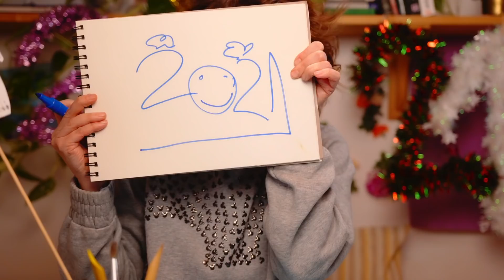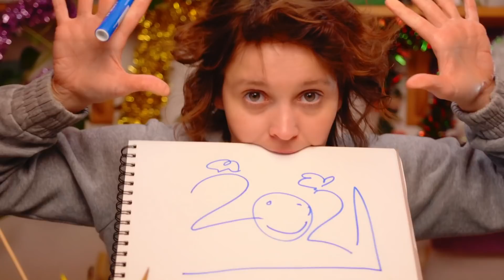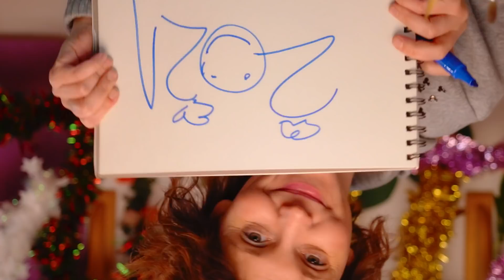Évet értékelek 2⃣0⃣2⃣0⃣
Sziasztok! ❤️
Az év első videójában visszatekintünk arra a sok jóra, ami tavaly történt volna, ha nem maradt volna el.🤭  Szó lesz még a fogadalmakról, ugye azok is gyakoriak ilyenkor. Szerintem idén lehetünk kicsit elnézőbbek magunkkal: olyat fogadjunk meg, amit könnyű is betartani.😇 Például megfogadhatod, hogy nem fogadsz meg semmit idén, leszámítva ezt.🙃 Boldog Új Évet mindenkinek!
Puszi!❤️
Anzselika

𝗛𝗮 𝘀𝘇𝗲𝗿𝗲𝘁𝗻𝗲́𝘁𝗲𝗸 𝗻𝗲𝗸𝗲𝗺 💕𝗼̈𝗿𝗼̈𝗺𝗲𝘁 𝗼𝗸𝗼𝘇𝗻𝗶, 𝗮𝗸𝗸𝗼𝗿 𝗻𝘆𝗼𝗺𝗷𝗮́𝘁𝗼𝗸 𝗺𝗲𝗴 𝗮 ❗𝗳𝗲𝗹𝗶𝗿𝗮𝘁𝗸𝗼𝘇𝗮́𝘀❗ 𝗴𝗼𝗺𝗯𝗼𝘁, 𝗱𝗲 𝗰𝘀𝗮𝗸 𝗵𝗮 𝘃𝗮𝗻 𝗵𝗼𝘇𝘇𝗮́ 𝗸𝗲𝗱𝘃𝗲𝘁𝗲𝗸. 𝗛𝗮 𝗽𝗲𝗱𝗶𝗴 𝗮 🔔 𝗰𝘀𝗲𝗻𝗴𝗼̋ 𝗴𝗼𝗺𝗯𝗼𝘁 𝗶𝘀 𝗺𝗲𝗴𝗻𝘆𝗼𝗺𝗷𝗮́𝘁𝗼𝗸, 𝗮𝗸𝗸𝗼𝗿 𝗲́𝗿𝘁𝗲𝘀𝗶́𝘁𝗲́𝘀𝘁 𝗶𝘀 𝗸𝗮𝗽𝘁𝗼𝗸 𝗵𝗮 𝘂́𝗷 𝘃𝗶𝗱𝗲𝗼́𝗺 𝗷𝗼̈𝗻❗

Köszönöm szépen 🍨𝐇𝐚𝐛𝐩𝐚𝐭𝐫𝐨𝐧 fokozatú támogatóimnak:
🍥𝐌𝐢𝐠𝐧𝐨𝐧 fokozatú támogatómnak:
💖 Rutz Antal, Imró Dávid, Szihiaci, Kiniarz Mónika, Polák Gábor, Havril Georgina, Mezei Gyöngyvér, Szeszler Vera, Zsani, Csaba Varga, Kerekes Andrea, Mizu12, Szabó Zoltán, Csiszár József 💖
És 🍬𝐂𝐮𝐤𝐨𝐫𝐤𝐚 fokozató támogatóimnak: